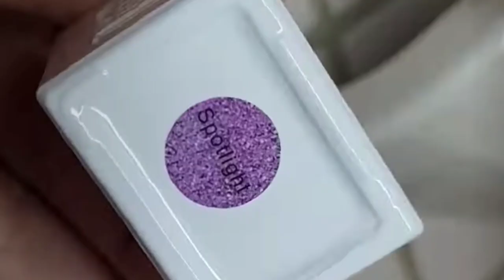Styles New Designs Nail Paint Homemade Designs nail art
Styles New Designs Nail Paint Homemade Designs

Styles New Nail Art Beauty and Homemade Designs

New Styles Nail Art Designs Homemade so easy Designs

New Nails Art Designs and craft designs

New nail art designs  for Homemade Designs

New Creativity Nail Polish Homemade Designs

Nail Polish Designs New Homemade  Designs

Homemade Nail Polish New Designs

Styles New Nail Paint Designs

New Nail Art Designs and using Household Items and new art nail polish designs.

new nail polish design
nail paint design
new nail paint design
new nail paint designs

Natalia Evseeva
Gabby Angelique
Nails Inspiration
Olad Beauty
Nat de Nail
Shuni Nail
Nails By cyi
Porche Nailed It
Nails By Key
Nail Polish
NEKO NAIL
Nails Beauty